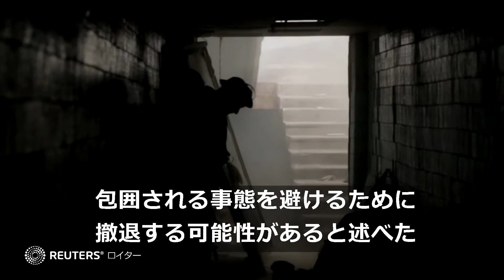ウクライナ、ＥＵ加盟へ一歩前進 東部リシチャンスク陥落の恐れ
欧州連合（ＥＵ）首脳会議は２３日、ウクライナとモルドバを「加盟候補国」として正式に認定する方針で合意した。一方ウクライナ軍は、東部ルガンスク州のセベロドネツクとリシチャンスクで厳しい戦いを迫られている。ルガンスク州のガイダイ知事は、リシチャンスク全域がロシア軍の砲撃の射程圏内にあり、市内に展開する部隊は撤退する可能性があると述べた。